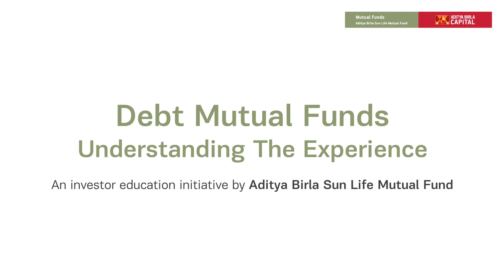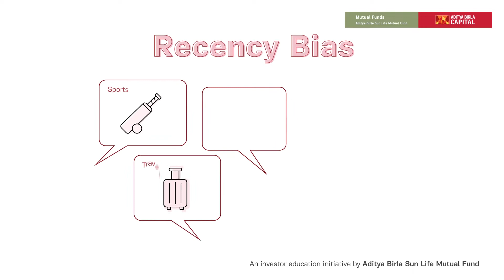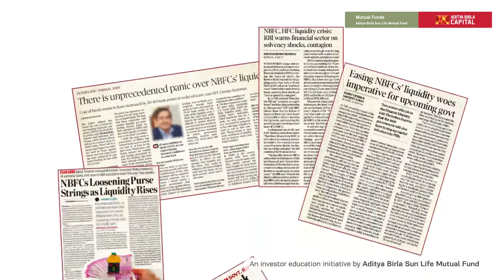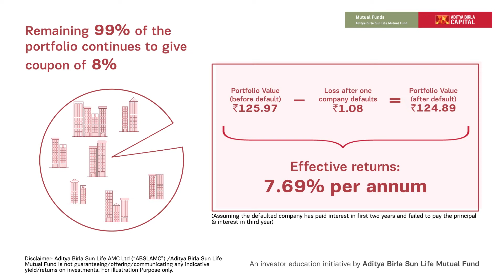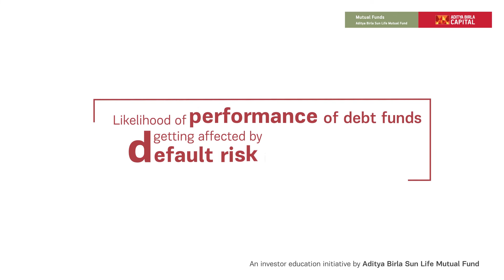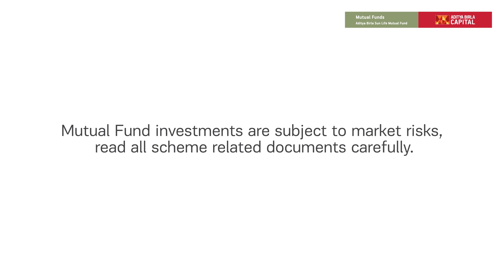Debt Mutual Funds - Understanding The Experience (Hindi)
Debt Mutual Funds - Understanding The Experience